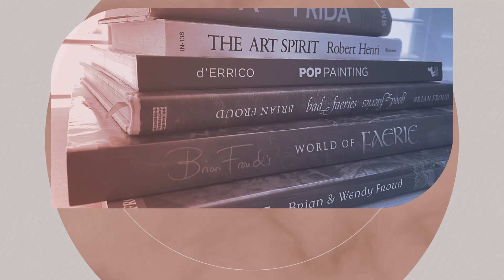Season 4 | Episode 8 | Interview with Artist Tara Stallworth Lee | Art Talk with April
In a world that often emphasizes mass production, conformity, and homogeneity, the power of the singular lies in its ability to disrupt and challenge prevailing norms. By highlighting the individual person or place, the potential exists to celebrate diversity, foster empathy, and cultivate a deeper understanding of our shared humanity. In the midst of complexity, the impact of one person, one idea, one moment can be transformative.

In my practice and in collaborations with other artists, I employ dissonant and oblique aesthetics to explore a profound critique of our modern culture. I consider the creation of music, notably jazz, where creativity is born of intuition, improvisation, spontaneity, and experimentation. The often unexpected and surprising outcomes of using film and manual cameras is a thrill. The process of looking through a lens quite literally narrows focus and invites concentrated gazing and listening. Trash and waste serve as powerful symbols of societal neglect and inequality. In my collage and textile works, I challenge the perception of trash as merely disposable and inconsequential. My work serves as a catalyst for reflection and inspired action.

Tara Stallworth Lee works across mediums with a concentration in analog photography, papermaking, collage, and textiles. In 1992, Tara received her BS in Psychology with a minor in Art from Birmingham-Southern College. She is currently an instructor with the Alabama Prison Arts and Education Program and an artist-collaborator at Studio By The Tracks, a studio and gallery for adult artists with autism. She is the 2021/22 recipient of the Alabama State Council on the Arts Gay Burke Fellowship in Photographic Art and studio resident at Ground Floor Contemporary. Her works have received numerous awards and been exhibited locally, regionally, and across the country. Tara lives and works in Birmingham, Alabama.